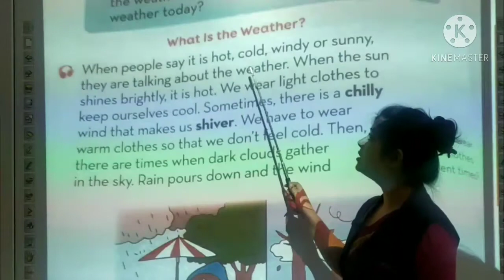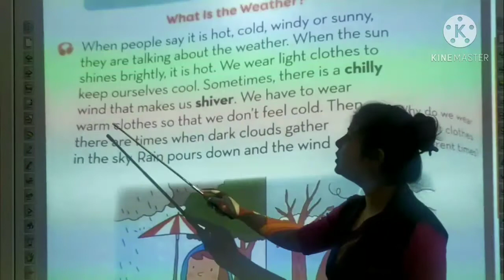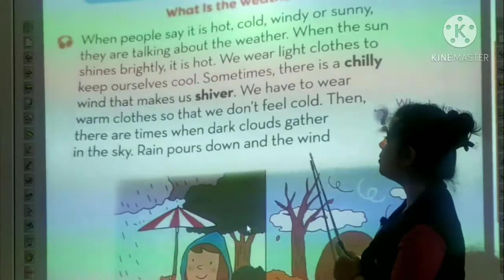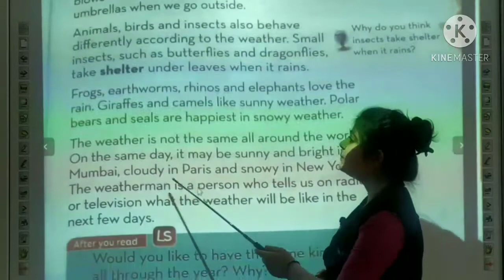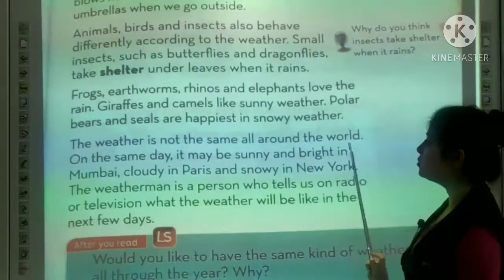RS_2nd_ English Text_ Ch- 5_ The Weather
Teacher- Ms. Ritika Sharma
Subject- English Text
Class- 2nd
Ch-5
The Weather